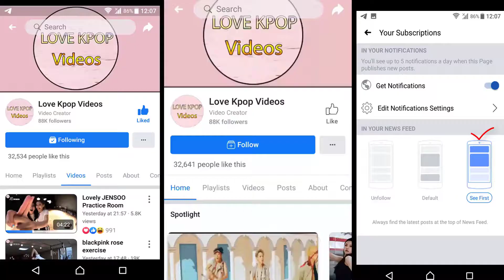Blackpink what's in the bag